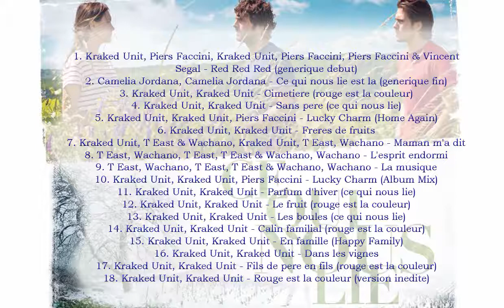Ce qui nous lie Soundtrack list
Ce qui nous lie cast:        Pio Marmaï, Ana Girardot, François Civil, Jean-Marc Roulot, María Valverde, Yamée Couture, Jean-Marie Winling, Florence Pernel

Ce qui nous lie Songs
1. Kraked Unit, Piers Faccini, Kraked Unit, Piers Faccini, Piers Faccini & Vincent Segal - Red Red Red (generique debut)
2. Camelia Jordana, Camelia Jordana - Ce qui nous lie est la (generique fin)
3. Kraked Unit, Kraked Unit - Cimetiere (rouge est la couleur)
4. Kraked Unit, Kraked Unit - Sans pere (ce qui nous lie)
5. Kraked Unit, Kraked Unit, Piers Faccini - Lucky Charm (Home Again)
6. Kraked Unit, Kraked Unit - Freres de fruits
7. Kraked Unit, T East & Wachano, Kraked Unit, T East, Wachano - Maman m'a dit
8. T East, Wachano, T East, T East & Wachano, Wachano - L'esprit endormi
9. T East, Wachano, T East, T East & Wachano, Wachano - La musique
10. Kraked Unit, Kraked Unit, Piers Faccini - Lucky Charm (Album Mix)
11. Kraked Unit, Kraked Unit - Parfum d'hiver (ce qui nous lie)
12. Kraked Unit, Kraked Unit - Le fruit (rouge est la couleur)
13. Kraked Unit, Kraked Unit - Les boules (ce qui nous lie)
14. Kraked Unit, Kraked Unit - Calin familial (rouge est la couleur)
15. Kraked Unit, Kraked Unit - En famille (Happy Family)
16. Kraked Unit, Kraked Unit - Dans les vignes
17. Kraked Unit, Kraked Unit - Fils de pere en fils (rouge est la couleur)
18. Kraked Unit, Kraked Unit - Rouge est la couleur (version inedite)